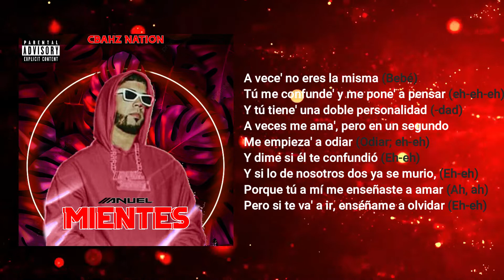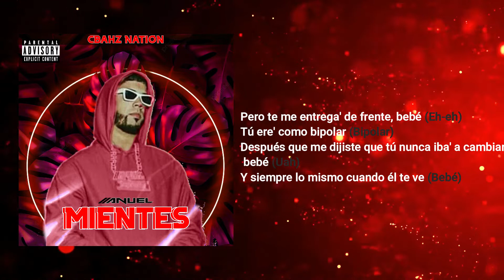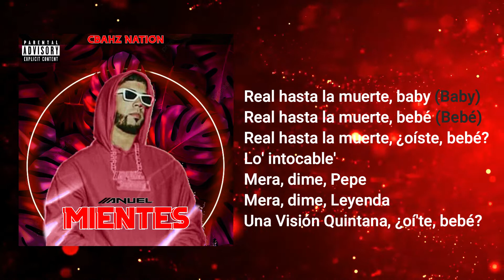Anuel AA - Mientes (Beta) [Official Beta]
• Información:
  Artists: Anuel AA
  Song: Mientes (Beta)

[Letra de "Mientes (Beta)"]

[Pre-Coro]
A vece' no eres la misma (Bebé)
Tú me confunde' y me pone' a pensar (Tú me confunde'; eh-eh-eh)
Y tú tiene' una doble personalidad (-dad)
A veces me ama', pero en un segundo me empieza' a odiar (Odiar; eh-eh)
Y dime si él te confundió (Eh-eh)
Y si lo de nosotros dos ya se murió, eh-eh (Eh-eh)
Porque tú a mí me enseñaste a amar (Ah, ah)
Pero si te va' a ir, enséñame a olvidar (Eh-eh)

[Coro]
Y aunque diga' que puedes vivir sin mí (Uah)
Yo sé que mientes (Oh-oh, oh-oh)
Yo siempre estoy en tu mente (Oh-oh, oh-oh), uah, uah
Necesito tu cuerpo encima 'e mí
Y no quiero perderte, baby (Uah)
Pero tú siempre mientes, baby (Uah, uah)
Pero tú siempre miente'

[?] siempre te quiera
Y yo sé que tú siempre quisiera'
Me dicen que conmigo tú nunca te decide'
Me tiene' en una odisea
Pero te me entrega' de frente, bebé (Eh-eh)
Tú ere' como bipolar (Bipolar)
Después que me dijiste que tú nunca iba' a cambiar (Eh-eh), bebé (Uah)
Y siempre lo mismo cuando él te ve (Bebé)
Pero tú siempre miente' (Uah, Uah, Baby)

[Outro]
Real hasta la muerte, baby (Baby)
Real hasta la muerte, bebé (Bebé)
Real hasta la muerte, ¿oíste, bebé?
Lo' intocable'
Mera, dime, Pepe
Mera, dime, Leyenda
Una Visión Quintana, ¿oí'te, bebé?
Brr, brr
¿Ah?, Anuel
Bebecita
Bebe-Bebecita, ah
Uah, uah
Oah, oah
Eh-eh (Eh-eh)
Eh-eh (Eh-eh)